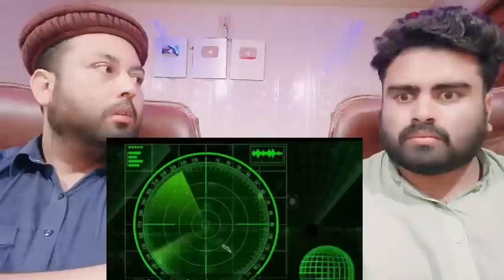भारत का यह मायावी योद्धा जो चीन और पाक को ठोकने के लिए बना है | Indias advanced weapon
Original Video :-

     Mubashir:- Mubashirktk007
Muddasser:- muddasser5